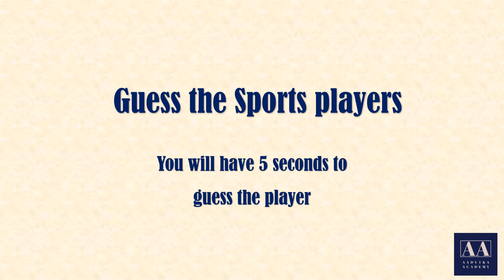Can you Guess The Sports Player? | Sports Players Quiz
Welcome to Aadvika Academy...…..
In this challenge, you have to guess the Sports players.